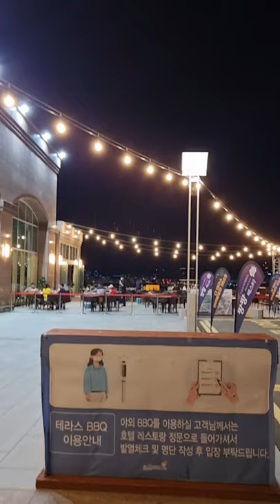2021.07.26. 여수 디오션리조트 테라스 바베큐 파티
이벤트나 공연 등이 코로나로 취소되어 아쉽지만 여수밤바다를 보며 삼겹살을 먹을 수 있다!